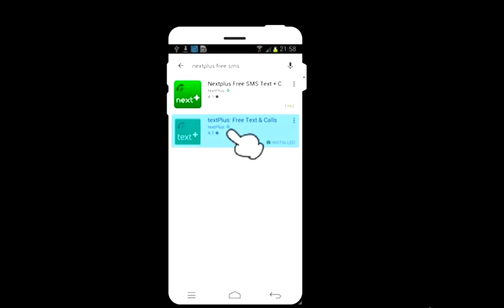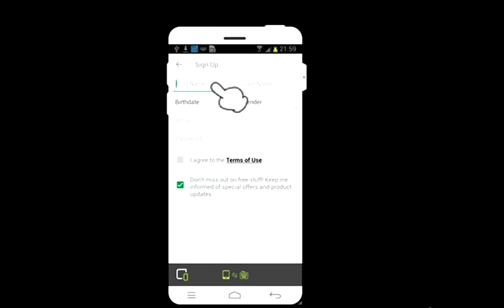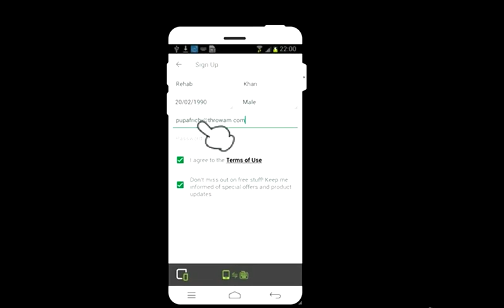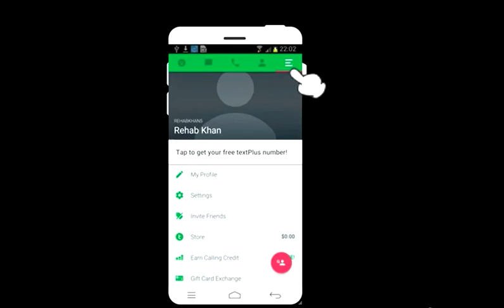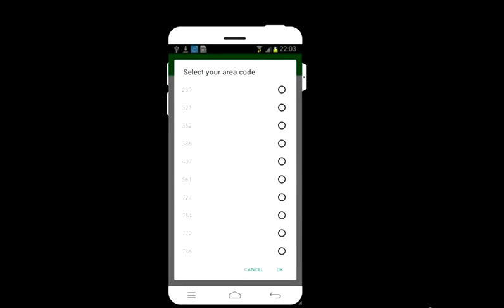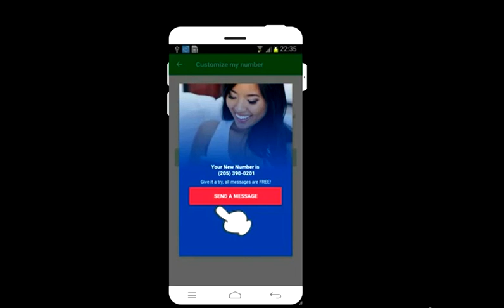How to get USA mobile Number Free for all app Verification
How to get free US number Works for account verification 100%
Once you have installed the app and got your account in it , tab to control settings and there below your username you will see a text 'tap here to get your free custom number' . Tap (click) it . Now in options just choose state and aread code (you can choose any ) , as soon as you get over it you will have your number activated